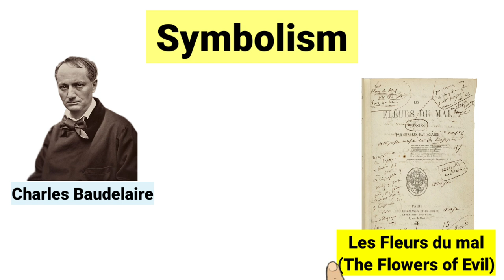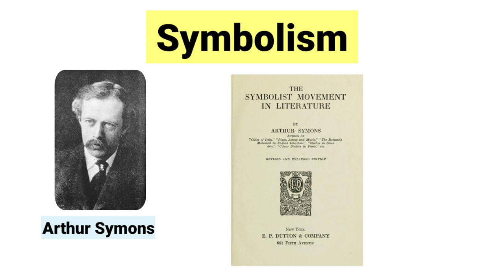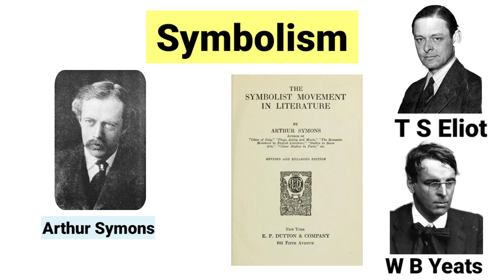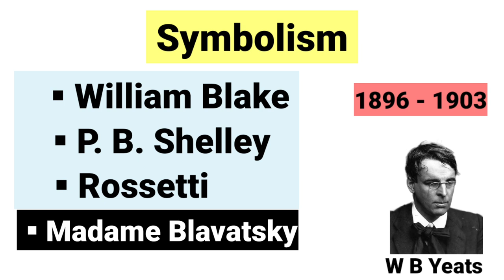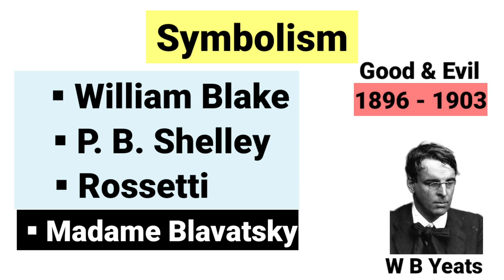Symbolism Literary movement William butler yeats in hindi